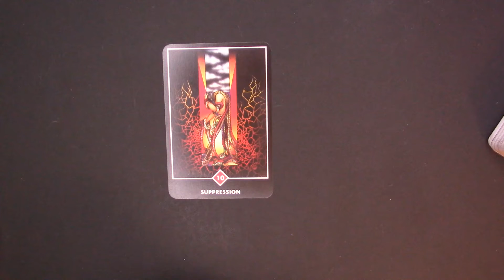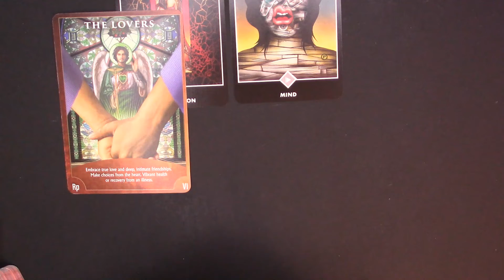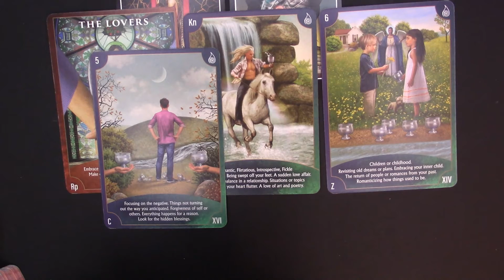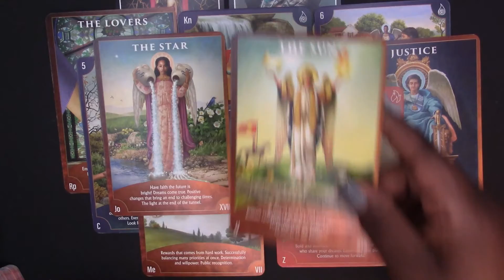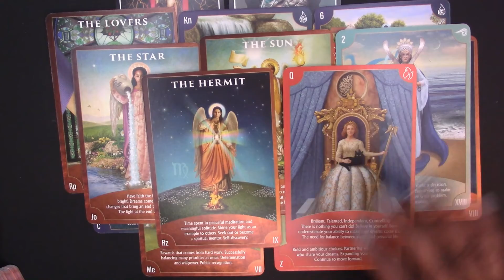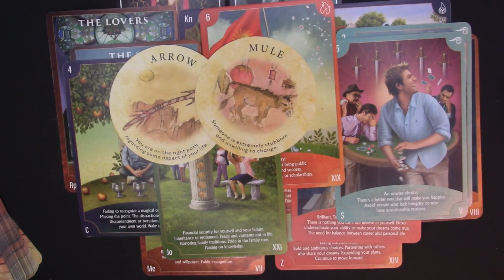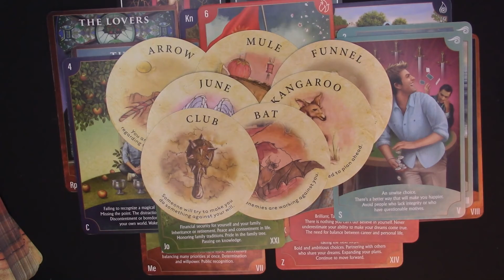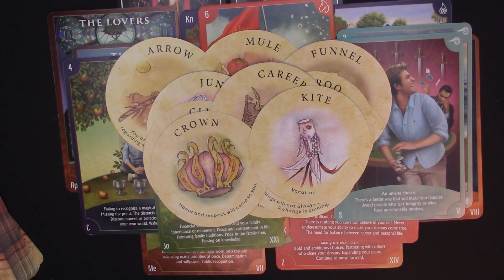♋ CANCER - Protection Overload | Timeless Tarot Reading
1. MINI LOVE READING $44.44
2. FULL LOVE READING $90
3. SELF-DISCOVERY READING $65
4. SIP THE TEA ORACLE READING $22.22

2. INDICATE which reading you want
3. RECEIVE an auto message
4. DO NOT PAY until Sage emails you back

My placements:
Virgo Sun
Cancer Rising
Capricorn Moon
Virgo Mercury
Libra Venus

sagetheintuitive

Sage 😘